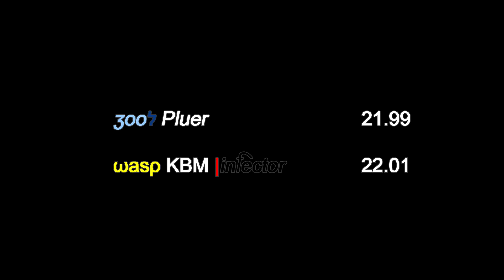Trackmania || TMX ฬя - Σρικ Short 2 ӡooל Pluer vs ωаѕρ KBM |inिector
➢Skype: wally.apex
➢♫Song♫: Skrillex x Poo Bear - Would Ü Ever (TWO OWLS Remix)